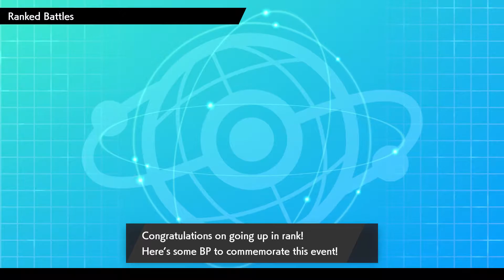A VERY BULKY PORYGON - Pokémon Sword and Shield VGC 2021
We are back again with the same team from last time that we will use to finish out the season and see if we can climb fast enough to hit master tier before the meta completely changes next season. If you guys enjoyed the video be sure to leave a like and if you are enjoying the content on the channel feel free to subscribe and check out more videos on the channel!

Rental Code: 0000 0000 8X71 7C